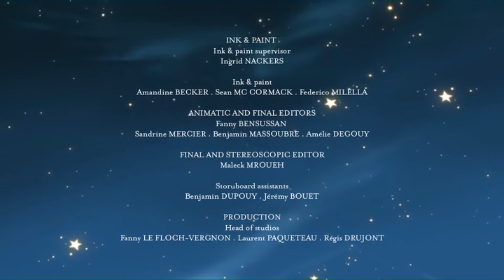Der kleine Prinz - Planet des großen Erfinders Part 15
Der kleine Prinz muss den „Großen Erfinder“ überzeugen, zu seinem Volk zurückzukehren, um den Planeten vor dem Untergang zu retten.Der kleine Prinz und Fuchs treffen auf die Bastelinos, die den ganzen Tag Dinge bauen und wieder weg werfen, so dass der Ozean durch die entsorgten Erfindungen kaum mehr sichtbar ist. Dafür hat der „Große Erfinder“ den „Gobbel-Bob“ erfunden, eine Art Untersee-Wurm, der das Meer von dem Schrott befreien soll. Seltsamerweise wird der Planet aber immer öfter von Flutwellen heimgesucht, der Müll jedoch wird nicht weniger. Der kleine Prinz findet heraus, dass der Gobbel-Bob die bedrohlichen Wellen auslöst. Der Einzige, der helfen kann, ist der Große Erfinder, doch der ist seit einiger Zeit verschollen. (Text: KI.KA)